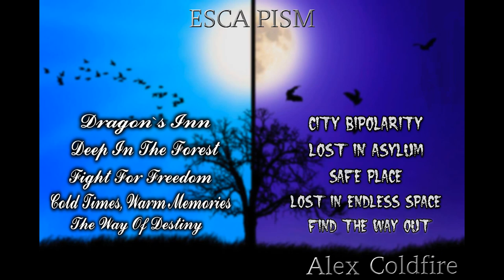ESCAPISM Light / Dark (Full Album) - Alex Coldfire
Escapism is something that every person has encountered - the desire to escape from the hustle and bustle to a different world. I believe that there are two ways: escape into the world of fairy tales and dreams, or a desire to succumb to melancholy and gloomy thoughts, completely surrendering to the internal demons. In the album I tried to maximally depict both of these states. The Light side is a fairy tale in all its beauty and diversity, from elven forests to great battles. The Dark Side is a gloomy urban narrative with a happy ending. In the album you will find a full range of emotions and locations - from a fantasy tavern to space and asylum, and all this with the help of the language of music, because when the words end, there is only music that everyone understands.

Эскапизм - это то, с чем, так или иначе, сталкивался каждый человек - желание сбежать от суеты и проблем в другой мир. Я считаю, что существует два пути: либо побег в мир сказок и грёз, либо желание поддаться меланхолии и мрачным мыслям, полностью отдавая себя на растерзание внутренним демонам. В альбоме я попытался максимально изобразить оба этих состояния. Сторона Light - это сказка во всей её красе и разнообразии, от эльфийских лесов до великих баталий. Сторона Dark - мрачное урбанистическое повествование со счастливым концом. В альбоме вас ждёт полный спектр эмоций и локаций - от фентезийной таверны до космоса и психбольницы, и всё это с помощью языка музыки, ведь когда слова заканчиваются - остаётся только музыка, которая понятна каждому.

0:00 - Dragon`s Inn
1:17 - Deep In The Forest
3:05 - Fight For Freedom
4:55 - Cold Times, Warm Memories
6:03 - The Way Of Destiny
8:10 - City Bipolarity
9:43 - Lost In Asylum
12:00 - Safe Place
13:50 - Lost In Endless Space
17:23 - Find The Way Out